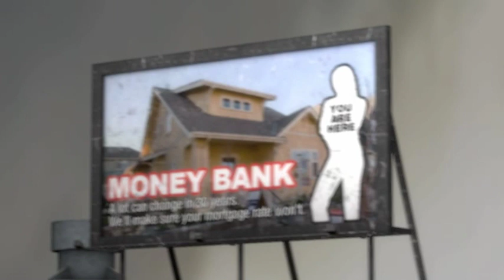Frebby Fazber Breaks Bad: Episode 4